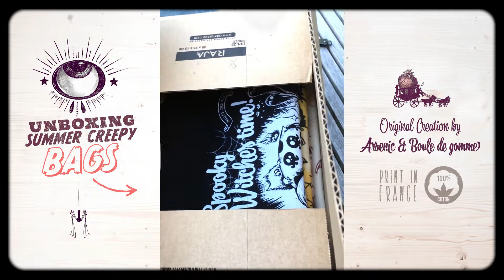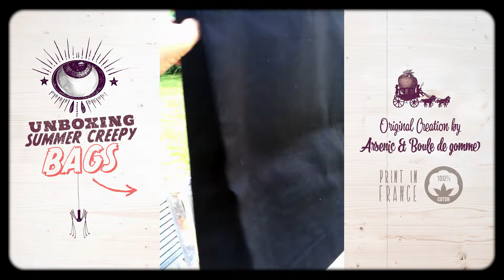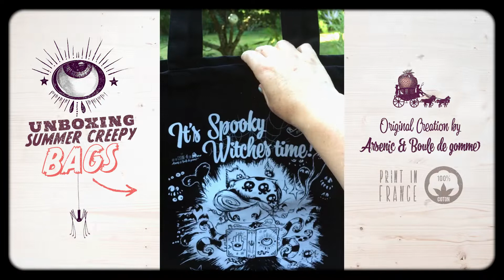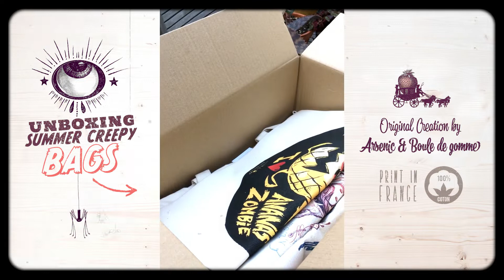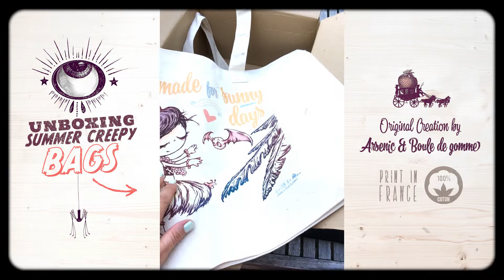UNBOXING SUMMER CREEPY BAGS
Tout en coton bio + print in France 🇫🇷.
🐚Créés avec beaucoup d’♥  (et un grain de folie) par 💀🍬Arsenic et boule de gomme™ à Carnac.